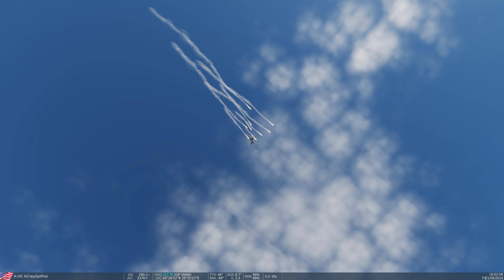A-10'un Sınırlarını Zorluyorum. Windmill Tekniği ile Duran Motorların Yeniden Çalıştırılması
DCS World'de A-10 üzerindeki deneysel çalışmalarım devam ediyor...